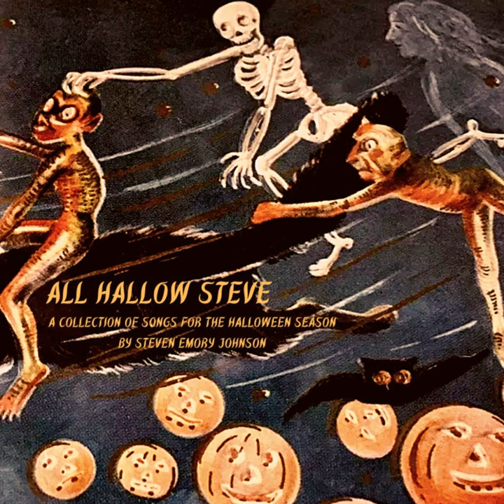The Farmhouse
The Farmhouse · Steven Emory Johnson

All Hallow Steve